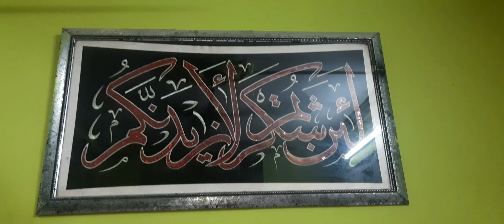bhai Kiya dawat me gyi || shabnam shabnam 786 ll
SHABNAM VLOGS 786